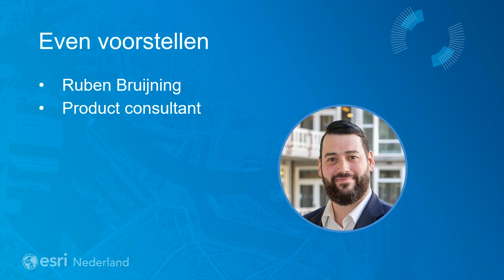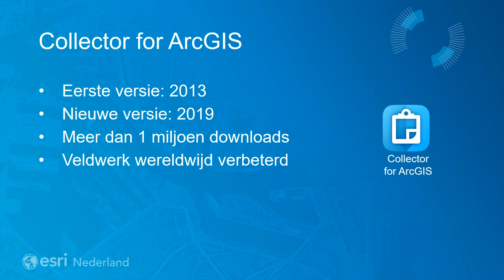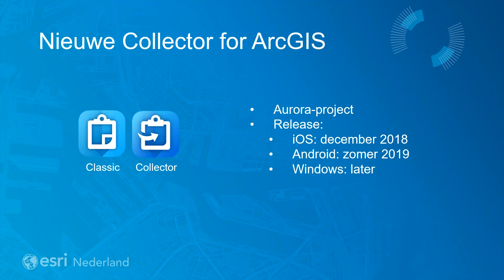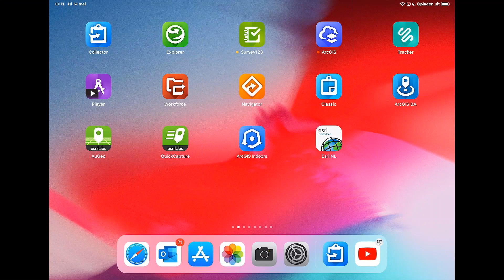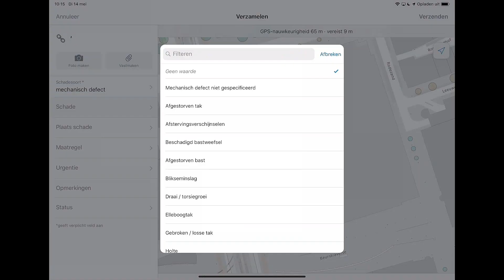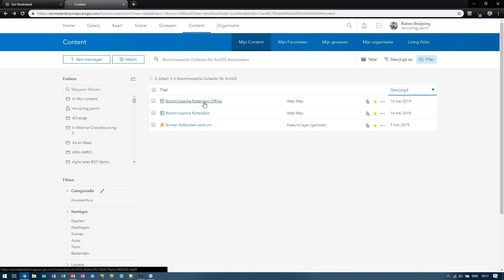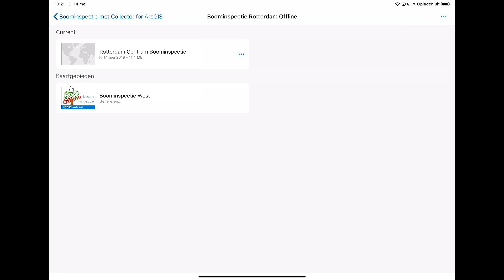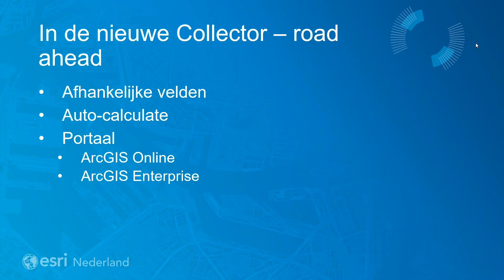Webinar 'Kom alles te weten over Collector for ArcGIS'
Bent u benieuwd naar de mogelijkheden van Collector for ArcGIS? In dit webinar hoort u alles over de nieuwe functies binnen Collector for ArcGIS en de rol van deze app binnen het ArcGIS-platform